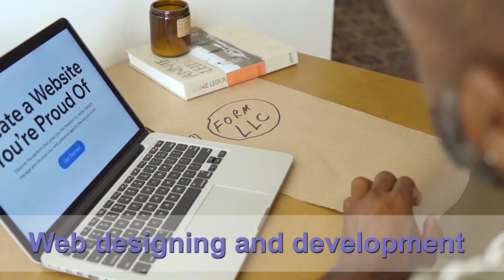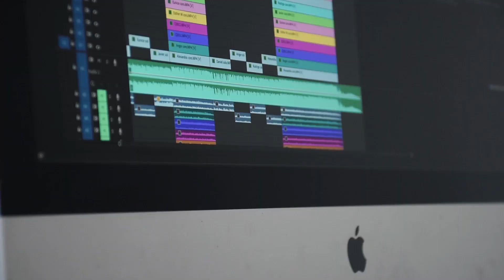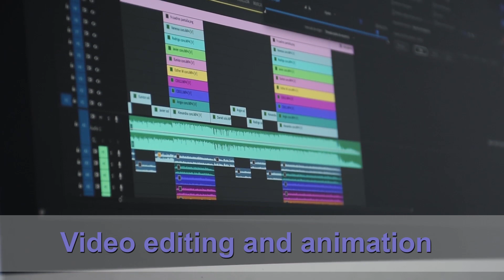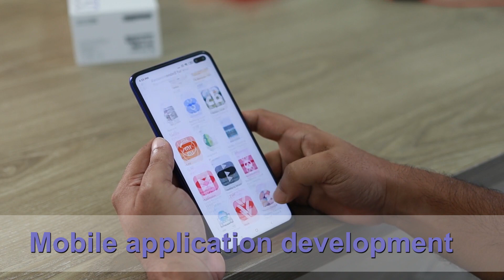5 best computer courses | Best Computer Course After 10th & 12th | Computer courses for job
This video is about computer courses.
5 best computer courses | Best Computer Course After 10th & 12th | Computer courses for job
computer course 2022
best computer course jobs 2023
after 10th courses
computer course konsa best hai job ke liye
computer course 2021
course after 10th pass in india
computer course konsa best hai 2023
best computer courses after 10th
best computer courses after 12th
best computer courses
5 best computer courses
After 10th and 12th
Computer courses for job
computer courses after 12th
computer courses after 10th
computer courses kon kon se hai
computer courses on youtube
top computer skills to learn
best course
best course for freelancing
best courses for online jobs